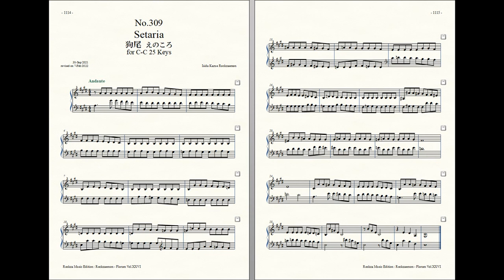Rockzaemon : Prelude for Celesta (remake), Florum No.309